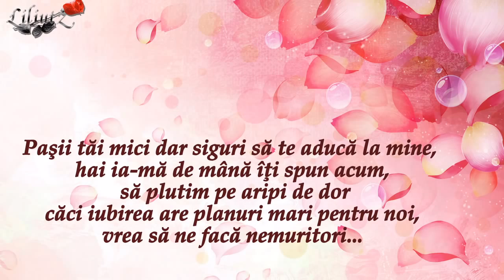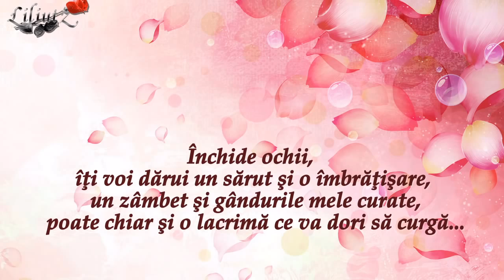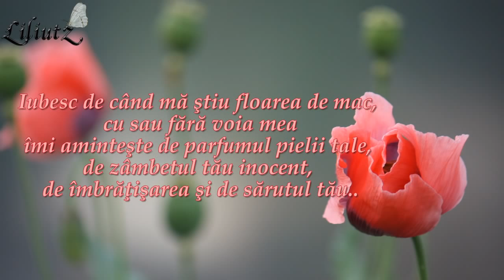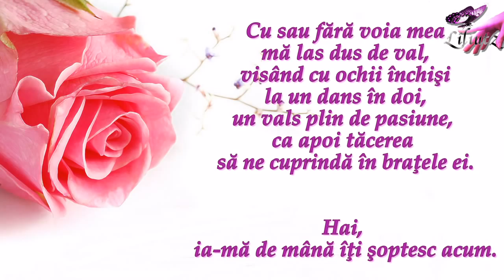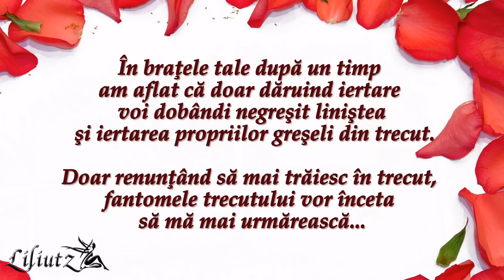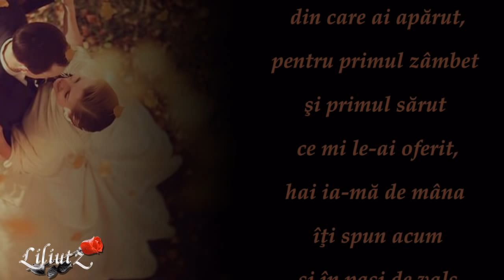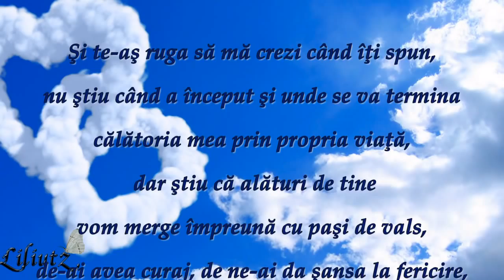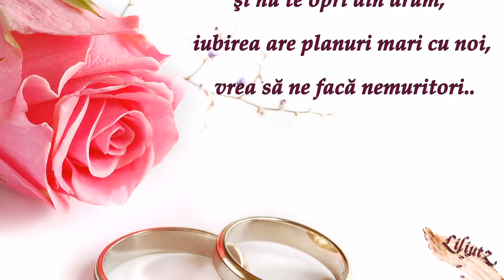Invitatie la vals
Text publicat de : Lucian Pintilie